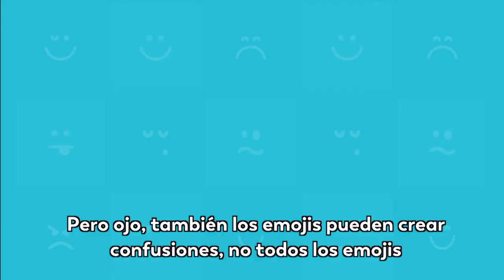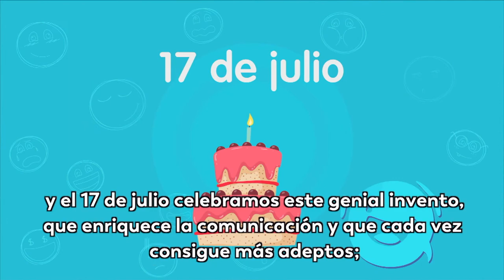El Emoji. El simpático símbolo que cambió la forma de comunicarnos está de aniversario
El pasado 17 de julio, el mundo celebró el Día Mundial del Emoji.